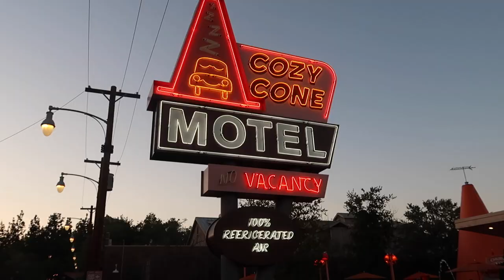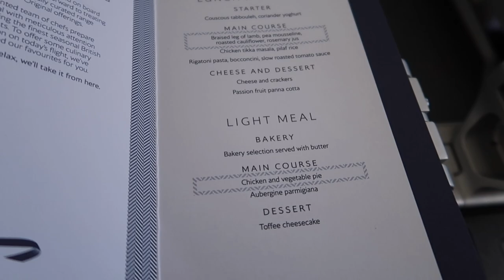DISNEYLAND Travel Day Vlog | Heathrow to Los Angeles LAX | April 2023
Hello and welcome to a brand new vlog series!
Here we are flying off to Los Angeles LAX airport ready to start the first part of our LA & Hawaii trip.

We fly with British Airways World Travellers Plus from London Heathrow Terminal 5 to Los Angeles International LAX on April 20th 2023.
We then head over to our hotel in Anaheim, Best Western Plus Pavilions where we are staying for 4 nights whilst we visit the Disneyland Resort.

I hope you enjoy this brand new California vlog series.